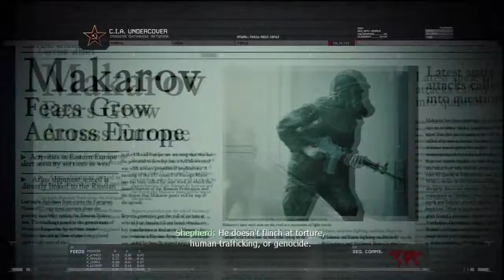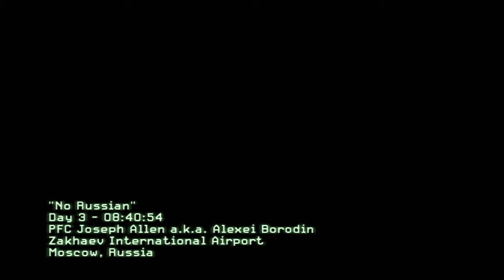Call Of Duty: Modern Warfare 2 Ep. 4 Chapter 4 - No Russian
Character: Joseph Allen
Chapter 1: No Russian
[Act I; Chapter 1: No Russian]

Earning Makarov's trust but ended up getting killed instead.